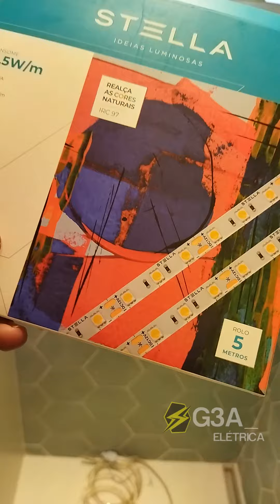Passo a passo instalação fita de led em nicho do banheiro Parte 2 veja o resultado.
Passo a Passo parte 2, veja o resultado dessa instalação.